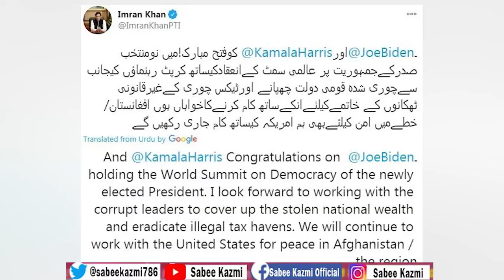Israel | Yemen | Saudi Arab Jo Biden | Nawaz sharif Happy| Imran Khan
The challenges of Jo Biden regarding Saudia Arabia, Jamal Khashogi, Kamala Harris on Israel secirty, Jo biden Saudi Arab has to pay the price
Prophet Muhammad S.A.W Hadith by Jo Biden